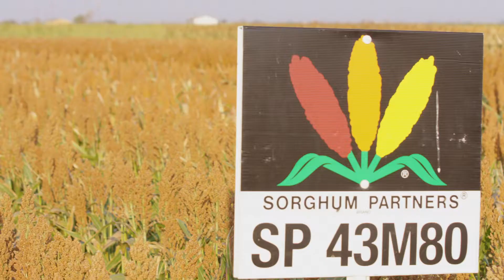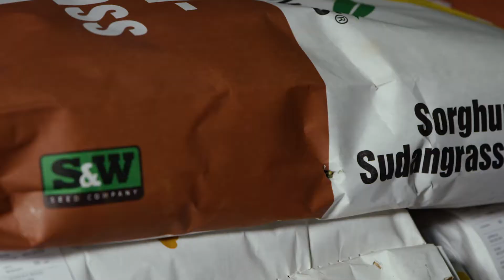Sorghum Partners ® - Innovation through Science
The Sorghum Partners® brand is dedicated to your operation’s success. We are committed to providing our customers the latest sorghum seed innovations, industry-leading expertise, and advanced agronomic support. Sorghum Partners is a brand of S&W Seed Company.